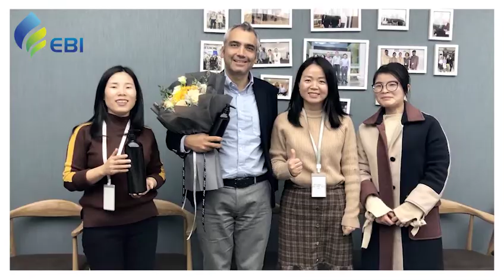Customers who have worked with EBI.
EBI is a professional manufacturer recyclable aluminum bottles, aluminum can, aluminum tubes and other aluminum packaging for food & cosmetic, haircare, pharmaceutical, household and industrial products.
Our company is a professional manufacturer of aluminum cans integrating product design, development, manufacturing and sales.
▶Our vision : To link the world with high-quality products and services.
▶Our mission : Create value for customers, build a platform for employees, and contribute value to society
✅5 Platforms in Alibaba
✅5 Part-time QC in Jiangsu,Shanghai,Zhengjiang,Shenzhen etc.
✅80+ employees in offices
✅300+ worked Suppliers,75+ super good suppliers.